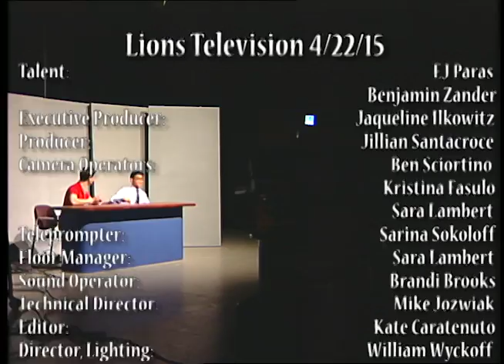LTV NEWS 4.22.15